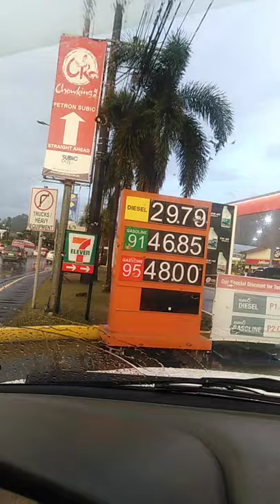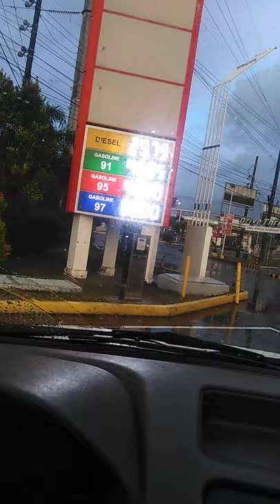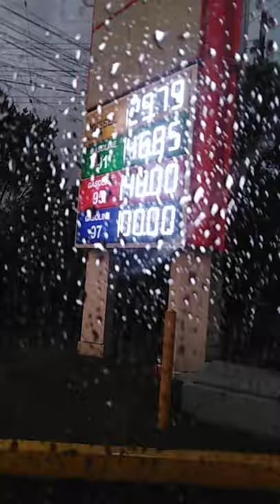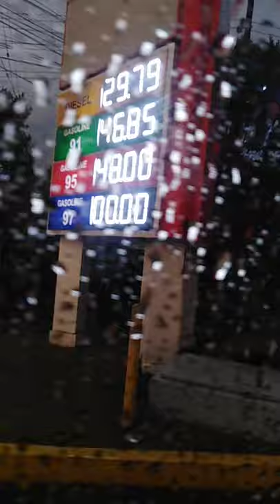Uni oil gasoline station subic bay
Gas price update